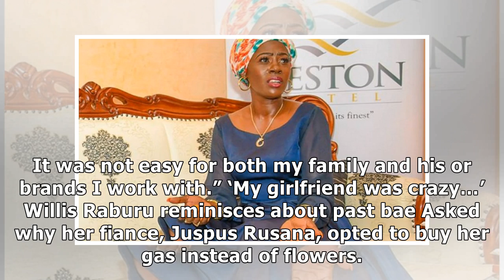z8W'I'm shocked they did not unleash a sex tape,' Akothee's sister responds to cheating scandal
'I'm shocked they did not unleash a sex tape,' Akothee's sister responds to cheating scandal